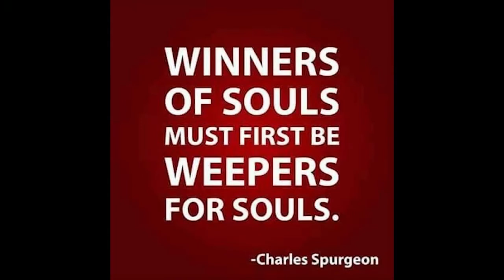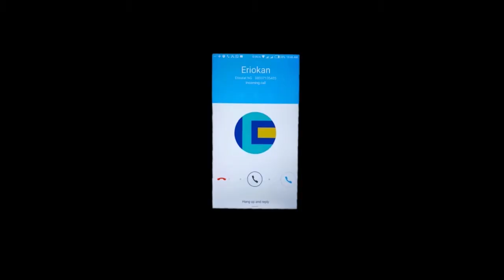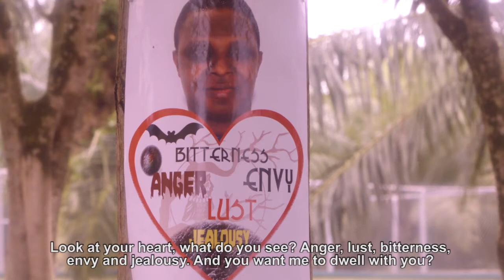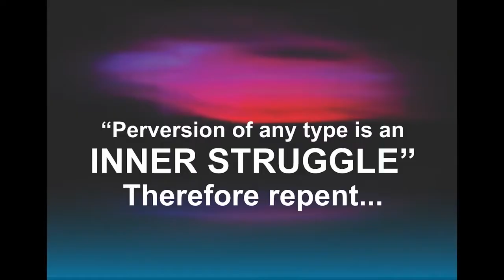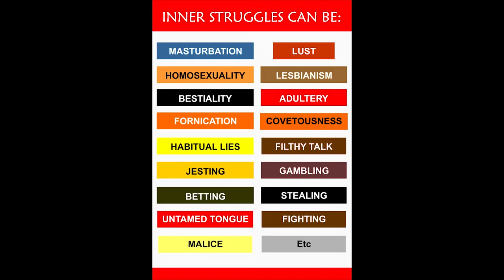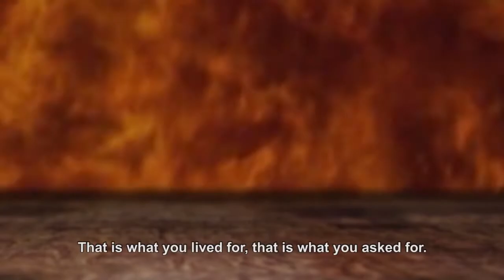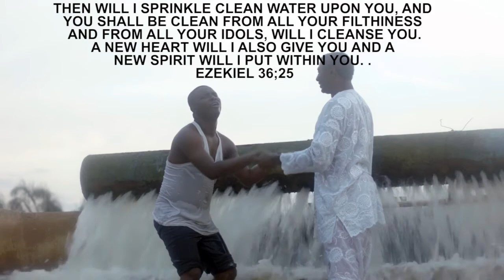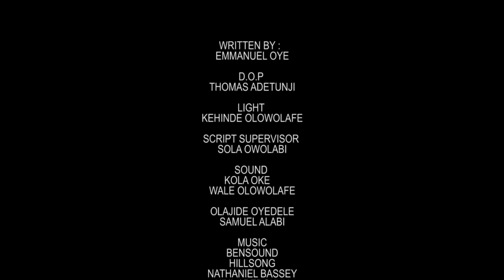INNER STRUGGLES||NIGERIAN MOVIE 2021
Evangelical Gospel Films
Latest Gospel film